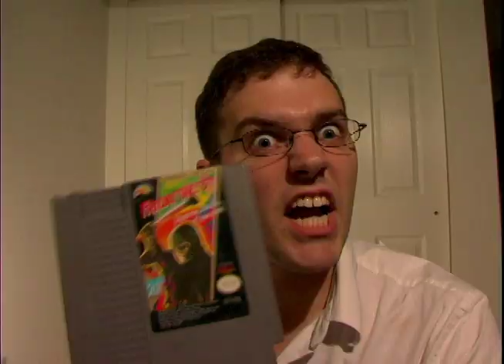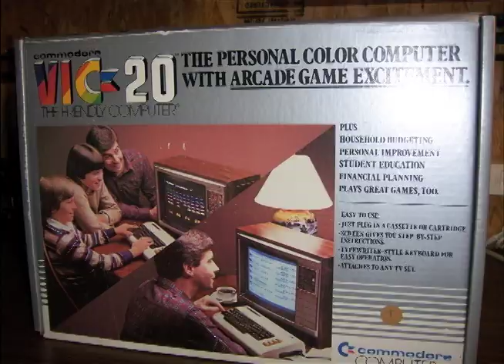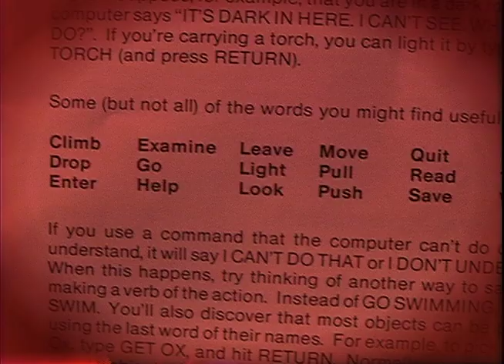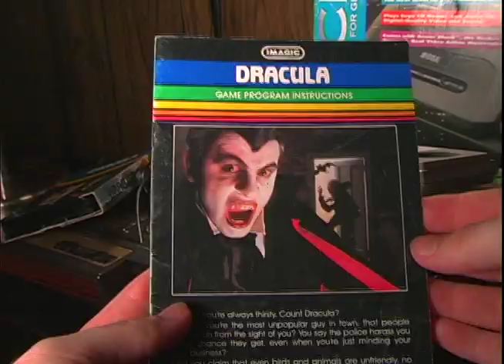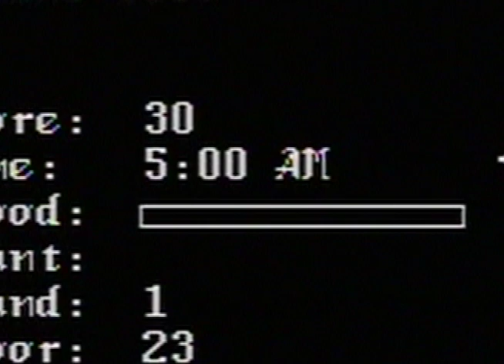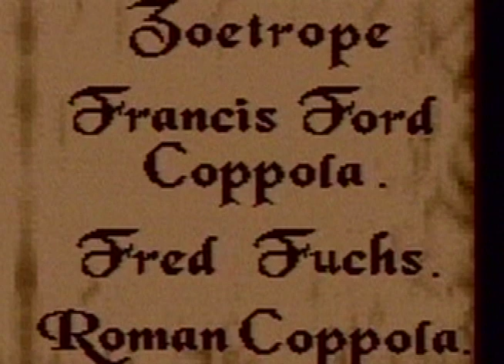AVGN: Dracula (Higher Quality) Episode 57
Episode 57 of The Angry Video Game Nerd "Dracula". Presented here in higher quality than previously available on YouTube. The old upload was only 360p. This is 480p.